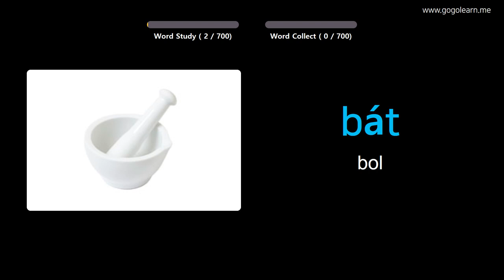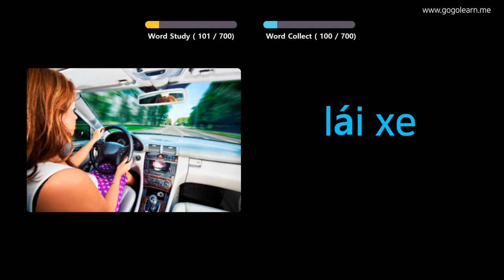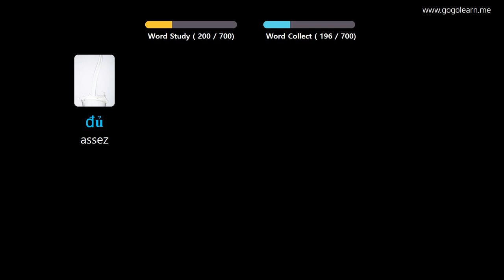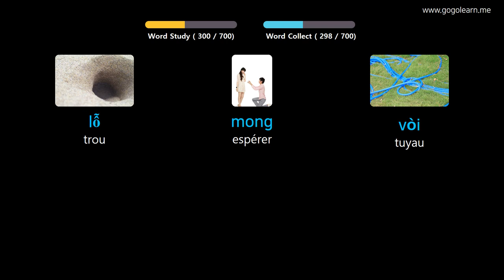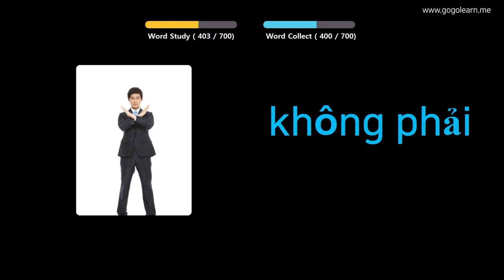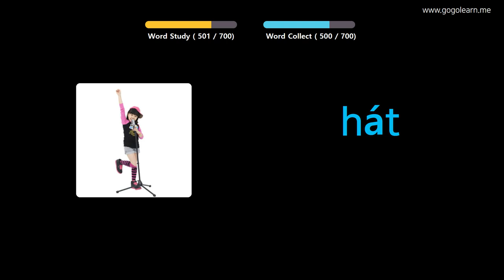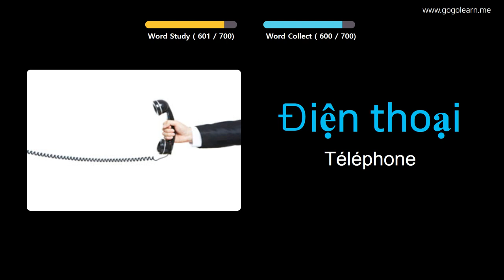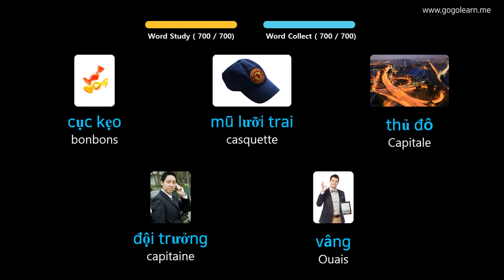Apprendre Le Vietnamien À Travers Des Images |Vocabulaire Vietnamien Des Gamins | Golearn